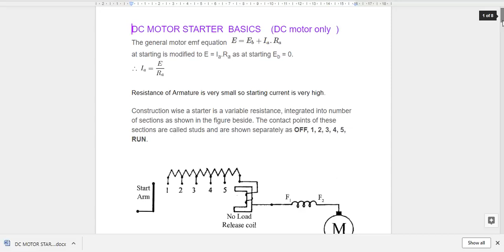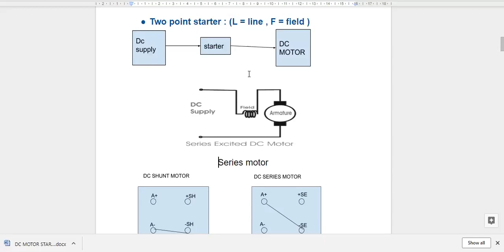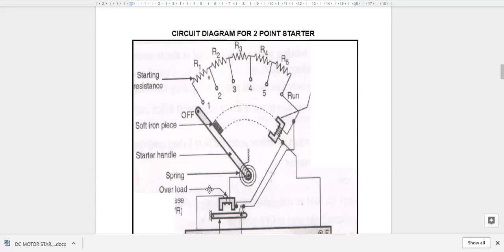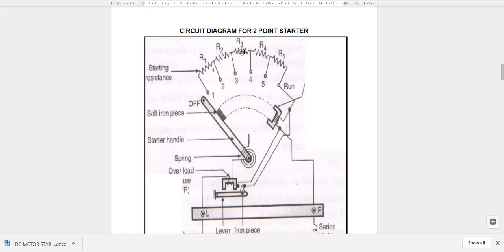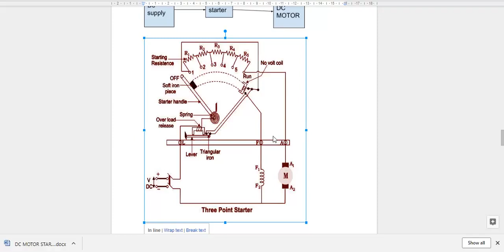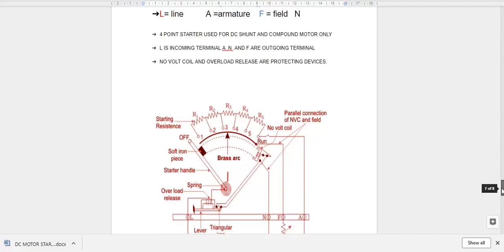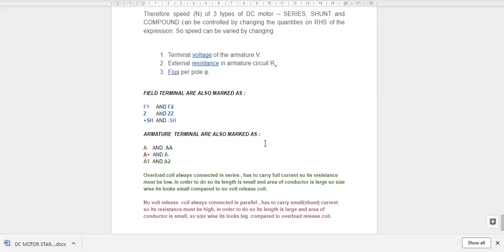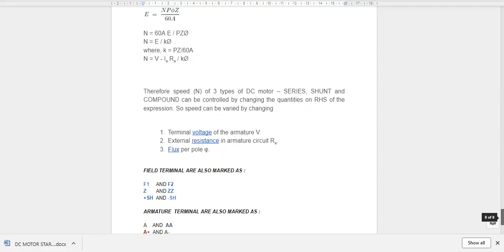2 , 3 , 4 point starter FOR DC MOTOR IN GUJARATI DCMT 3330902 626 X 1280